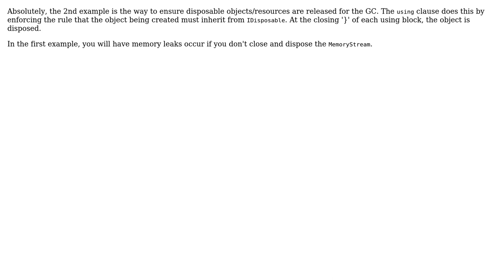Code Review: Does this I/O operation caused a memory leak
With thanks & praise to God, and with thanks to the many people who have made this project possible! You are responsible for your own actions.